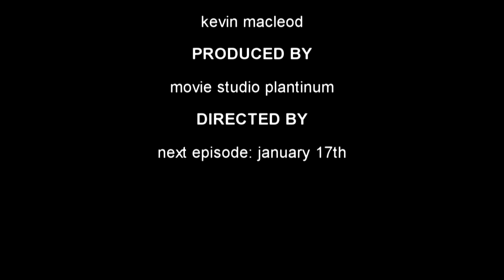colors elimination - episode 27 - fireworks🧨